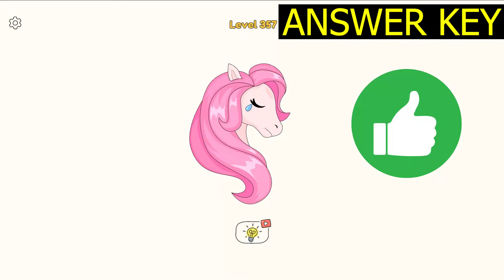DOP 4 Level 357 (ANSWER KEY) ✅ - DOP 4 Draw One Part level 357 - Slow Motion Gameplay Solution